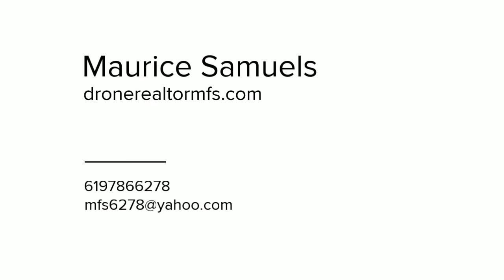531 Fern Glen, La Jolla, CA HD2